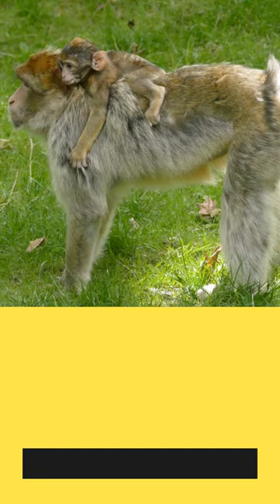You Won't Believe Which Animals Made The Top 10 Smartest Animals List - Daily Animal Facts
In this video we’ll walk you through:
You Won't Believe Which Animals Made The Top 10 Smartest Animals List!

The learning, comprehension, memory, interaction, problem-solving, spatial awareness, self-awareness, and teamwork abilities of the animals on this list are excellent. Even some animals have learned the art of deception!
It is astounding to learn what many species are capable of since we have a tendency to think of animals as having very basic lives. Let the countdown start now without further ado!

Here is the list of the Top 10 Smartest Animals on Earth.
10: Raccoon.
9: Bees.
8: Octopus.
7: Pigeons.
6: Pigs.
5: Dolphins.
4: Crows.
3: Elephant.
2: Chimpanzee.
1: Orangutans.

Welcome to Daily animal facts! Our channel is all about animal facts. We are dedicated to providing interesting and informative animal facts that will help you learn more about the animals that we love and care about.

We sell these awesome products. Check them out here:
Travelon Set of 4 Mesh Pouches:

pet animals "The information provided on this channel is for educational and entertainment purposes only. We do not provide professional veterinary advice and recommend seeking the guidance of a licensed veterinarian for any health concerns. The information provided on this channel is based on our own research and personal experiences, and we cannot guarantee the accuracy or completeness of the content. We are not responsible for any errors or omissions, or for any actions taken based on the information provided on this channel. Please use your own discretion when seeking information and always follow the advice of a qualified professional."